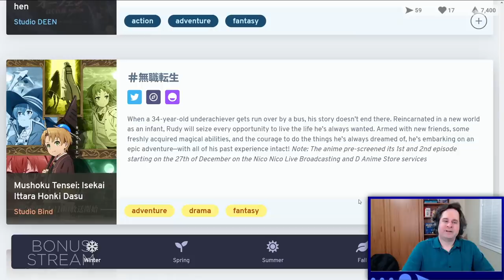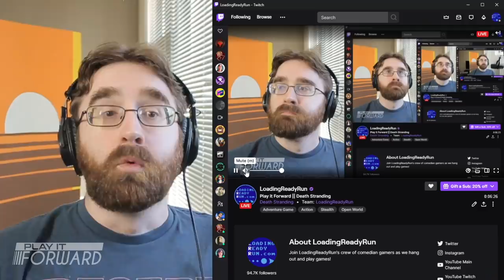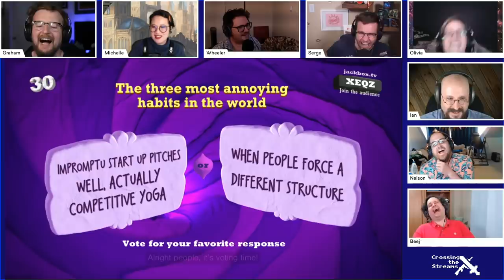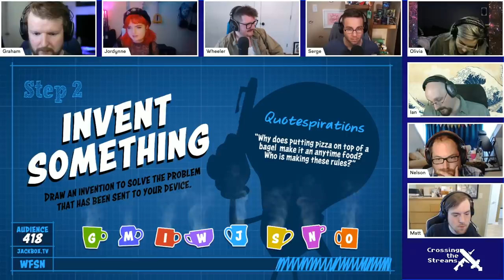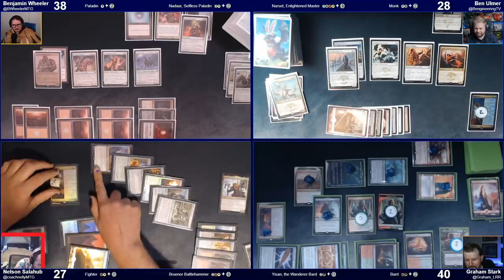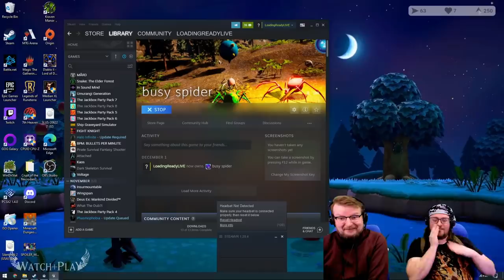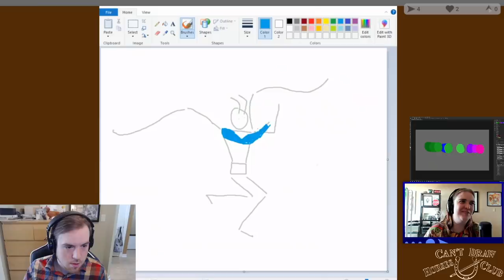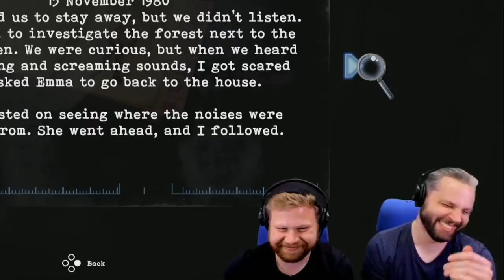LRR 2021 Year in Review - Stream Highlights